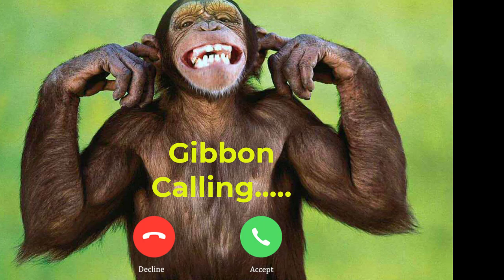Animal Ringtone New Ringtone 2022, India Ringtone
Help me sub my chanel